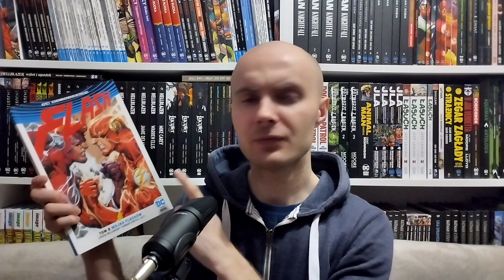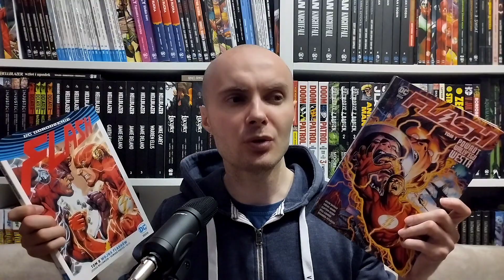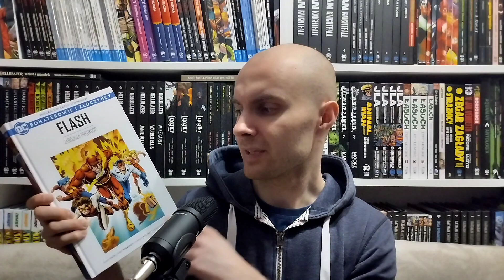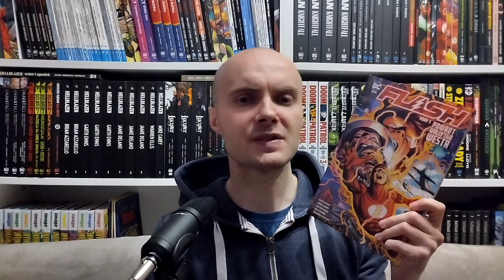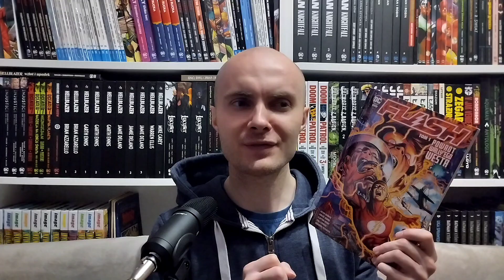Czy Wally West jest najlepszym Flashem?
Spotkałem się ze stwierdzeniem, że Wally West jest najlepszym Flashem. Teza, z którą zderzyłem się na początku mojej przygody ze światem DC. Wtedy nie rozumiałem tej opinii. Wręcz odpychało mnie od Wally'ego, a traktowanie postaci przez wydawnictwo temu nie pomagało. Od kilku lat poznaję większą liczbę komiksów z tym speedsterem. Zmieniło się moje nastawienie do formy fanboyowania Wally'ego. Dziś mogę podpisać się pod tezą "Wally West jest najlepszym Flashem". Dlaczego? O tym w materiale!

Rozdziały w filmie:
0:00 Wstęp
0:55 Intro
1:01 Pechowy okres Wally'ego
4:10 Heroiczne zasługi Wally'ego
10:05 Osobowość Wally'ego
19:33 Podsumowanie